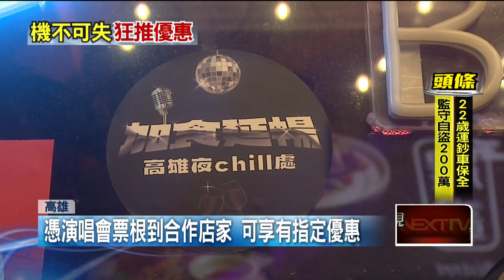瞄準歌迷！ 經發局推出「加食優惠」 搶攻演唱會商機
高雄2到4月陸續有多場演場會，除了昨（18）日登場的新好男孩之外，後續blackpink、阿妹也將陸續開唱，預計會吸引超過20萬名外地歌迷，高雄市政府也推出「加食延暢」方案，歌迷只要憑票根，到合作店家消費，就可以兌換優惠好康，與在地業者串聯，共享演唱會經濟商機。